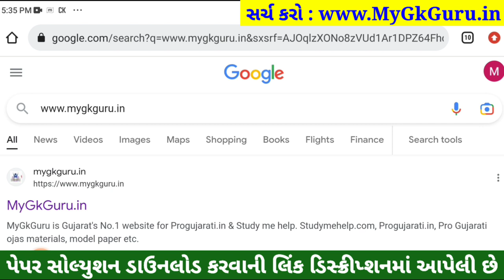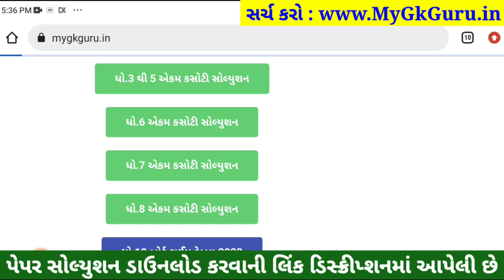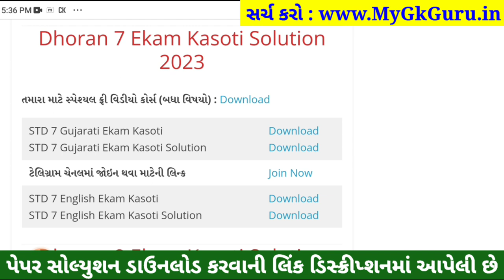Dhoran 7 angreji ekam kasoti paper solution february 2023 | Std 7 english Ekam Kasoti Solution 2023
STD 7 Angreji Paper Solution 2023 ekam kasoti, std 7 ekam kasoti Angreji February 2023, STD 7 Angreji Ekam Kasoti Solution 2023 25 marks. STD 7 Ekam Kasoti 2023 Angreji, Dhoran 7 English Ekam Kasoti.

std 7 English prashan bank solution 4 feb 2023
dhoran 7 English prashan bank solution 04 feb 2023
dhoran 7 Angreji paper download

STD 7 ekam kasoti Angreji February 2023, std 7 Angreji ekam kasoti 2023, std 7 ekam kasoti Angreji paper solution 2023, std 7 ekam kasoti Angreji, std 7 Angreji ekam kasoti solution 2023, ekam kasoti std 7 Angreji 2023.

std 7 ekam kasoti Angreji February 2023,
STD 7 Angreji paper solution 2023 February,
std 7 Angreji ekam kasoti solution,

Other Related Search Queries :
Ekam Kasoti STD 7 Angreji Paper Solution 2023
STD 7 English Ekam Kasoti Paper Solution 2023
Ekam Kasoti 2023 STD 7 Angreji February
Dhoran 7 Angreji Ekam Kasoti Paper Solution 2023 February
STD 7 Ekam Kasoti Paper Solution 2023 Angreji
Dhoran 7 Angreji Ekam Kasoti Paper Solution 2023
STD 7 Angreji Paper Solution February 2023

Dhoran 7 Angreji Ekam Kasoti Solution 2023,

std 7 English prashan bank solution Feb 2023
dhoran 7 English prashan bank solution Feb 2023
ekam kasoti std 7 Angreji full solution 4-2-2023